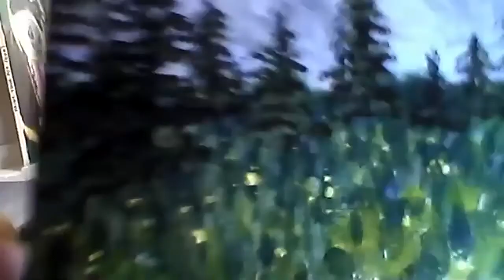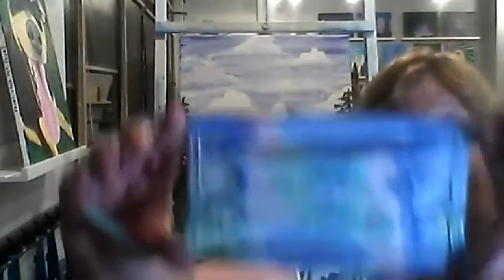Learn How to Paint Mountains in "Colorado Rising" with Nancy / Acrylic Class #17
Forget your cares as you frolic in an alpine meadow lush with blooming Columbines amidst the snow-covered peaks of the Rocky Mountains! You'll need red, blue, yellow, black and white acrylic paint to paint this beauty! This class was recorded on Zoom 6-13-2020. The beginning of this class was not recorded properly, so the first couple minutes where the artist welcomes the guests, was removed. You have not missed any instruction, however!

We believe:
Painting is FUN!
Everyone has an "inner artist" who just needs a little encouragement (or maybe some wine?).

We offer:
Beginning acrylic, watercolor or Certified Bob Ross wet-on-wet oil painting classes!
Virtual, as well as in-store classes!
A safe space to explore your creativity!
A great date night or place to celebrate your special occasion!
Artist-led painting classes for ages 6 and up, 7 days a week -- no experience necessary.
A variety of beer, wine, coffee and other beverages at our bar. (Credit cards accepted.)
Light snacks for purchase.
Team-Building, Birthday and Bachelorette Parties, Company Parties and more!
Gift Certificates -- a perfect gift for everyone!
Fundraisers for non-profit community groups and schools!

We are:
At Hampden and I-25 in Denver, only two blocks from Light Rail!
Locally owned by a local CO family, not a franchise.
We hire local, independent CO artists to do everything from teach, to bar tend, to clean, to stock, to do our website and more. We start all employees making at least $15/hour plus tips. Thank you for supporting the local Denver arts community and keeping artists employed!
In the business of community. Welcoming and affirming to all!
"Cheers!"